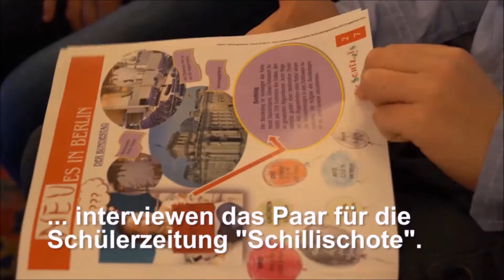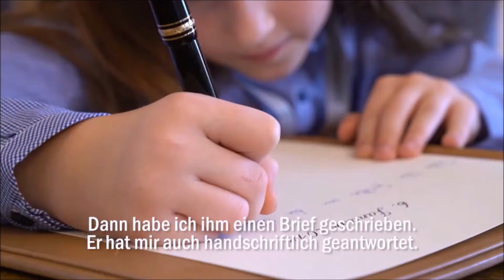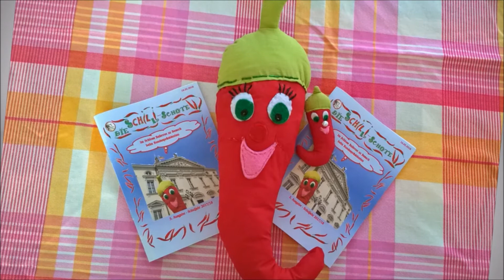Schillis besuchen den Bundespräsidenten Frank Walter Steinmeier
Wir Kinderreporter von der Schillischote hatten das Glück, den Bundespräsidenten Frank-Walter Steinmeier und seine Frau Elke Büdenbender im Schloss Bellevue besuchen zu dürfen. Das Präsidenten-Ehepaar stellte sich all unseren Fragen. Hier ein kleiner Einblick.